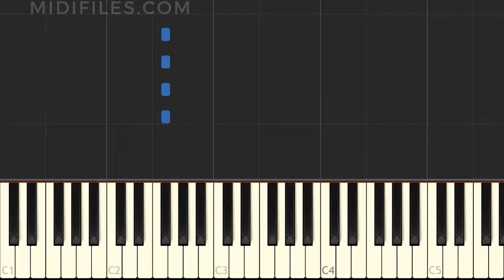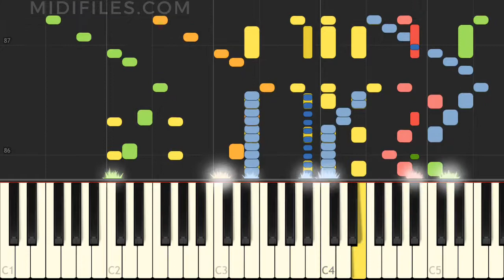TUTORIAL : AM MUTTEKOPF (BOARISCHER) / ALBERT'S TROMPETENEXPRESS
↓↓↓ INFO ↓↓↓

*** ENGLISH ***
Instrumental version of the song "Am Muttekopf (Boarischer)" with animated keyboard, made famous by Albert's Trompetenexpress
* Hire us for your backing track music project (MIDI and audio) :

*** DEUTSCH ***
Instrumentalversion des Liedes "Am Muttekopf (Boarischer)" das durch Albert's Trompetenexpress bekannt wurde, mit animierten Tasten.

*** FRANÇAIS ***
Version instrumentale de la chanson "Am Muttekopf (Boarischer)" avec animation des touches au clavier, rendue célèbre par Albert's Trompetenexpress
* Confiez-nous votre projet instrumental MIDI et audio :

*** ESPAÑOL ***
Versión instrumental de la canción "Am Muttekopf (Boarischer)" popularizada por Ames Brothers, con animación en el teclado Albert's Trompetenexpress
* Producción MIDI bajo pedido :